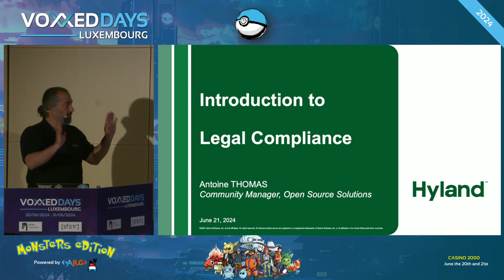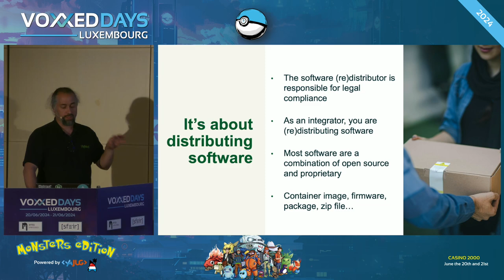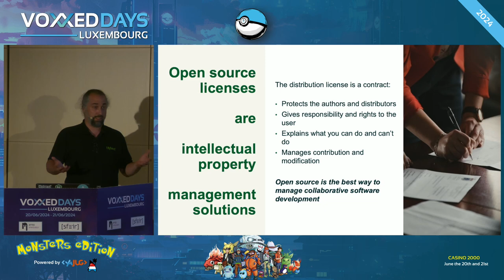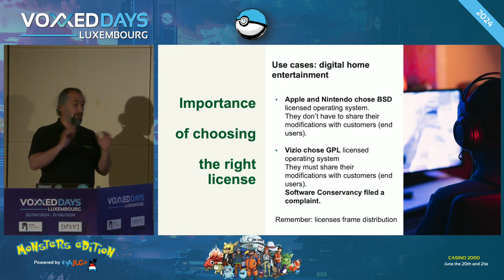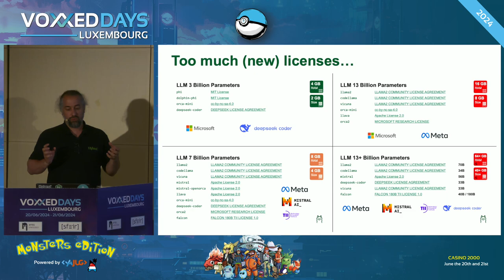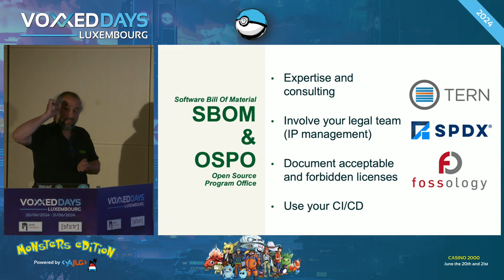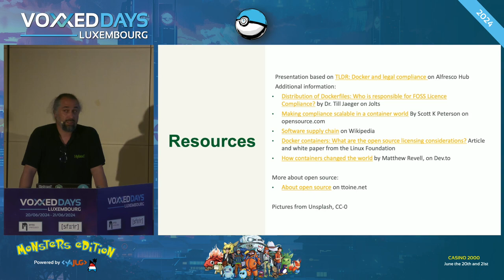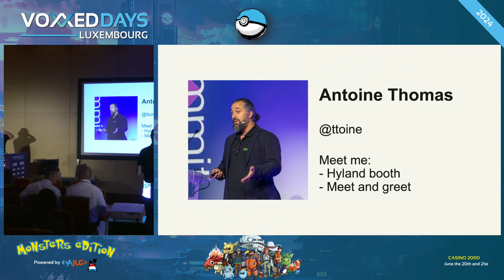Risk management: best practices for people with legal compliance to ship open source(Antoine Thomas)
Room: Linux
Type: Conference

Full title: Risk management: best practices for tech people with legal compliance to ship open source technologies, AI and containers.